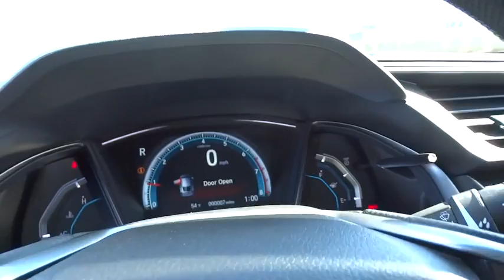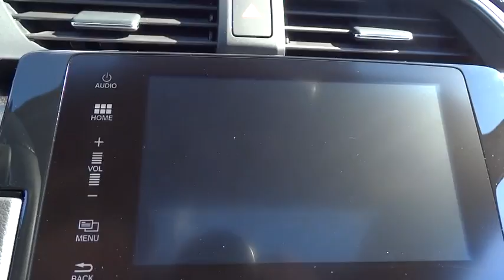2017 Honda Civic Hatchback Wilson, New Bern, Goldsboro, Greenville, Rocky Mount, NC BH21954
2017 Honda Civic Hatchback
2017 Honda Civic Hatchback EX CVT - Stock#: BH21954 - VIN#: SHHFK7H53HU215137

Sunroof, Remote Engine Start, Dual Zone A/C, Back-Up Camera, Alloy Wheels, Turbo, Onboard Communications System, iPod/MP3 Input, Satellite Radio. FUEL EFFICIENT 40 MPG Hwy/31 MPG City! EX trim, Crystal Black Pearl exterior and Black interior. Warranty 5 yrs/60k Miles - Drivetrain Warranty; READ MORE! KEY FEATURES INCLUDE: Sunroof, Back-Up Camera, Turbocharged, Satellite Radio, iPod/MP3 Input, Onboard Communications System, Aluminum Wheels, Remote Engine Start, Dual Zone A/C. Rear Spoiler, MP3 Player, Keyless Entry, Child Safety Locks, Steering Wheel Controls. Honda EX with Crystal Black Pearl exterior and Black interior features a 4 Cylinder Engine with 174 HP at 6000 RPM*. VEHICLE REVIEWS: Great Gas Mileage: 40 MPG Hwy. OUR OFFERINGS: One of the top Honda dealerships in Eastern, NC, Bob Barbour Honda has joined the Hendrick Automotive Group team as the new Barbour-Hendrick Honda Greenville. We have a caring and courteous staff that strives to always be professional and service your needs as the customer both today and tomorrow! If you happen to be in the market for a new or used car, then feel free to pay us a visit! We're always happy to answer any questions you might have and set up a test drive. The price does not include tax, tag, dealer administration fee of 649.00 and dealer installed accessories. Horsepower calculations based on trim engine configuration. Fuel economy calculations based on original manufacturer data for trim engine configuration. Please confirm the accuracy of the included equipment by calling us prior to purchase.